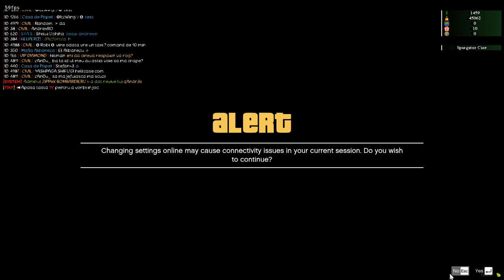Mafia Rusa - Nu ne lasam balta!!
╔► Hello!!

╔►Salutare!!

╔►Specificati calculator:
  Ram: 16 Gb
  Monitor main: AOC 144 Hz
  Monitor doi: Hp de 60 Hz
  Ssd de: 119 Gb
  HDD de: 1TB
  Placa video: Nvidia 1050 2GB